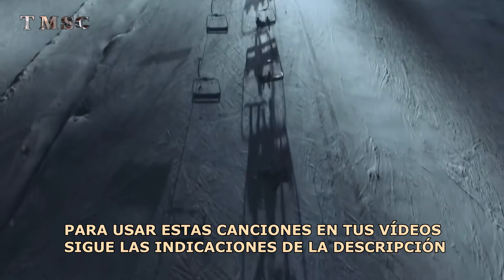TRAP NAVIDEÑO PARA PODER USAR EN YOUTUBE [TMSC]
Trap navideño para poder usar en YouTube por TMSC. Si usas este Trap navideño en tus vídeos de YouTube despliega la descripción del vídeo para informarte 👇

🔊 INFORMACIÓN IMPORTANTE SI USAS LA MÚSICA DE ESTE CANAL:

🎧 "Tu música sin copyright TMSC" es un canal que te ofrece gratis la mejor música de fondo para vídeos de Youtube. Traerte la mejor música creative commons o con licencias libres para poder monetizar tus vídeos creativos es mi trabajo.

😎👍 Puedes utilizar cualquier material musical de nuestro canal en tus vídeos de YouTube y monetizar sin preocuparse por las coincidencias de ID de contenido o las reclamaciones de derechos de autor. (salvo los remixes, mashups o versiones de canciones que originalmente tengan copyright). ESTAS CANCIONES ESTÁN MARCADAS EN LOS TÍTULOS COMO REMIX, MASHUPS O VERSIÓN). Todo lo demás que son más de 2000 canciones las puedes usar y monetizar. Solo asegúrate de leer la licencia.

📌 IMPORTANTE:
Si no puedes copiar los enlaces de los créditos de estas cancones con el smartphone, celular o móvil, puedes copiarlos descargándolos desde este enlace

© ️ LICENCIA: Esta canción se puede usar y monetizar en (YouTube), siempre que se den los créditos correspondientes.

⚠️ Por favor agregue los créditos que hay entre las siguientes líneas en su descripción (Copia y Pega):

▶️ Canción: TRAP NAVIDEÑO PARA PODER USAR EN YOUTUBE [TMSC]

 📌 IMPORTANTE:
Acerca de la música y sus políticas de uso visita el siguiente enlace:

😎👍 Estamos creando entre todos y todas una comunidad increíble 🚀 ✅